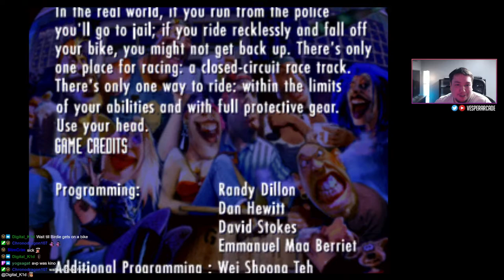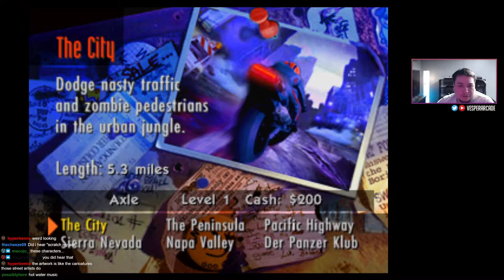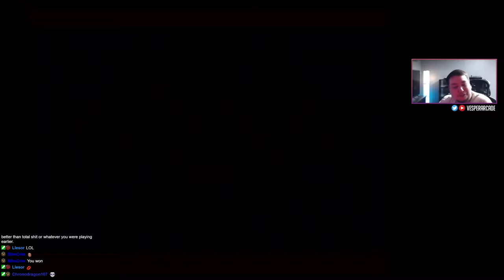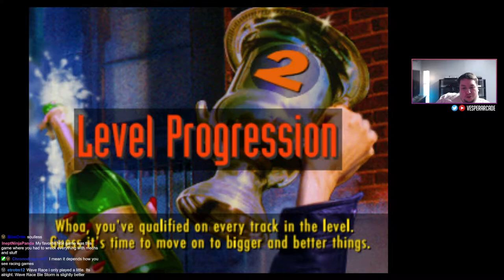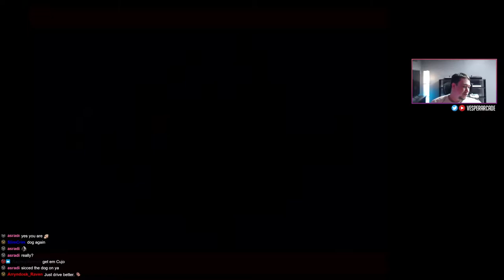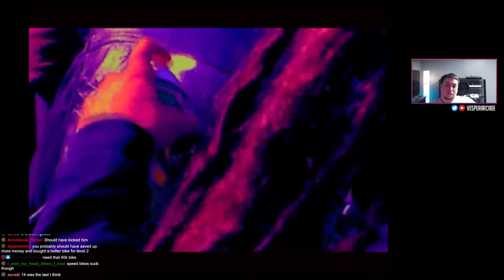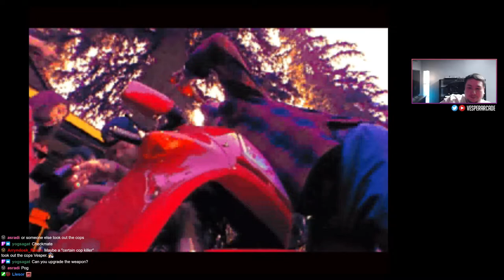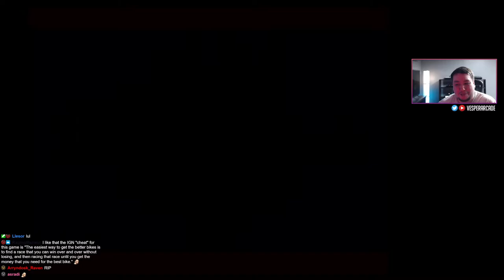Road Rash! Best Game On The 3DO? Bikes & Chains! - Retro Adventure Ep. 171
Road Rash | 1994 | 3DO

Support VesperArcade!